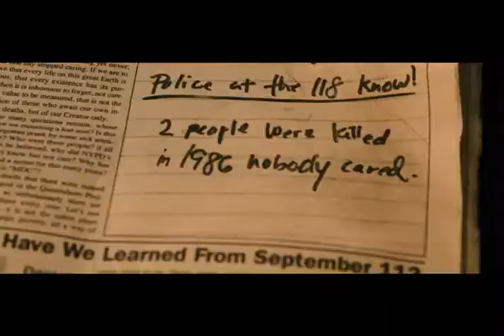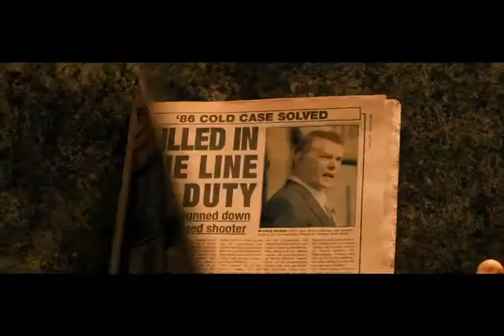The Son Of No One - Movie Trailer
A young cop is assigned to a precinct in the working class neighborhood where he grew up, and an old secret threatens to destroy his life and his family.

Director: Dito Montiel
Stars: Channing Tatum, Al Pacino and Juliette Binoche